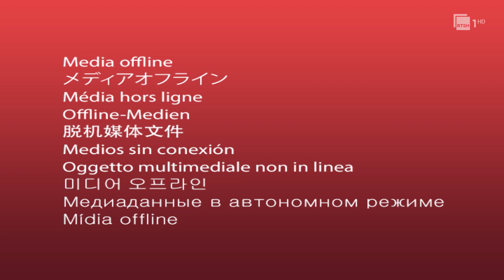Vrau kunatën, Gjykata lë në burg 58-vjeçarin